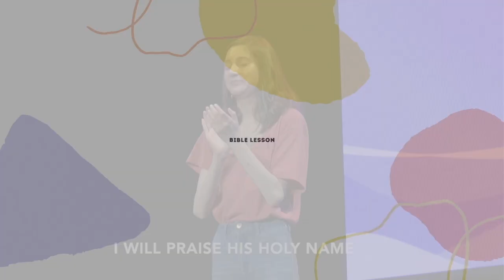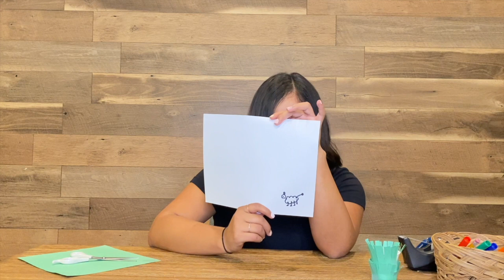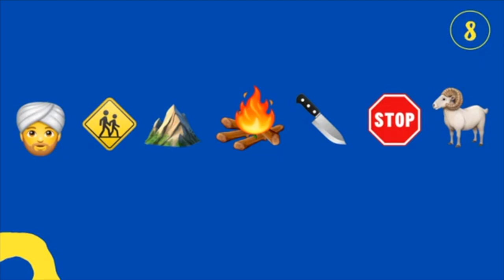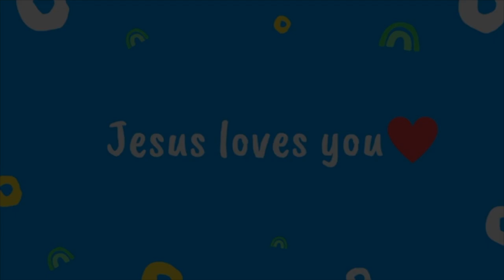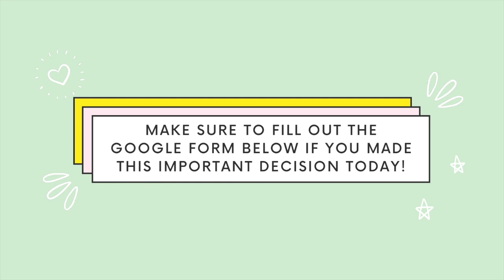The Lost Sheep | May 30, 2021 | Niños en el Camino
Welcome to this Sunday's service! Today we learn about the parable of the Lost Sheep! We remember the love God has for us. We have a special lesson, craft, and worship!

Have any prayer requests? We would love to pray for you!

La Iglesia En El Camino